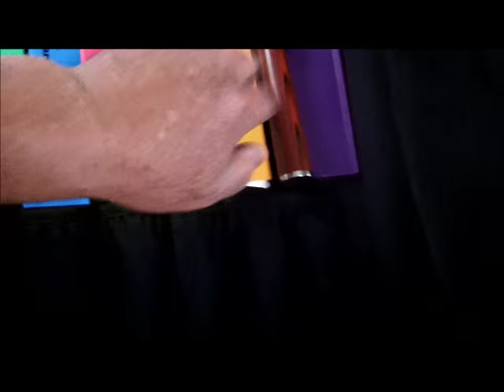Shore Drive Farmers Market today - some blades and lots of rain.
ended up with 22 in the worst weather related conditions ever.  when we got home, a few more were waiting.
good luck everyone - see you soon.

Please Visit my Knife Wed Page for info.

Camera and such:
KNIFE STUFF
3M Trizact belts from 100 grit to 4,000